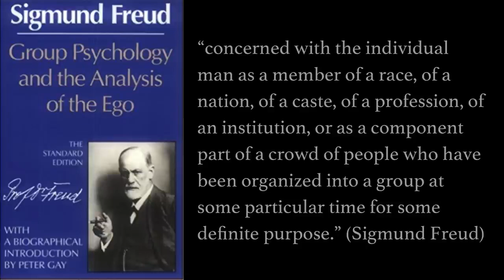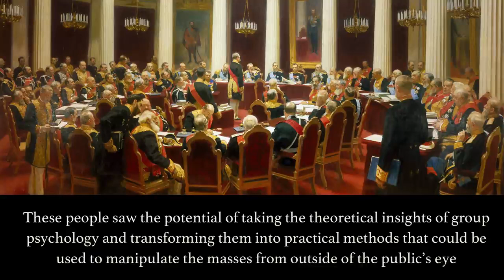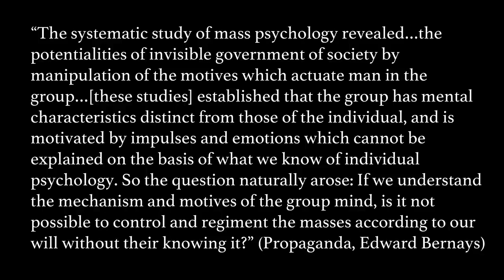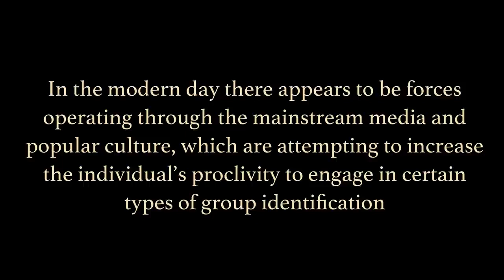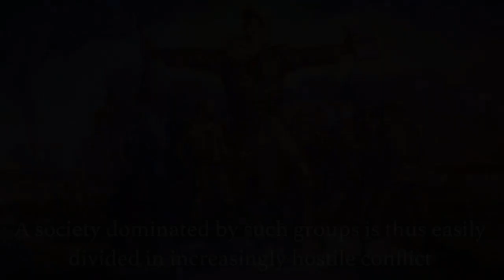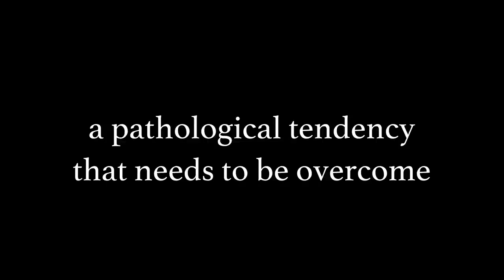Edward Bernays and Group Psychology Manipulating the Masses